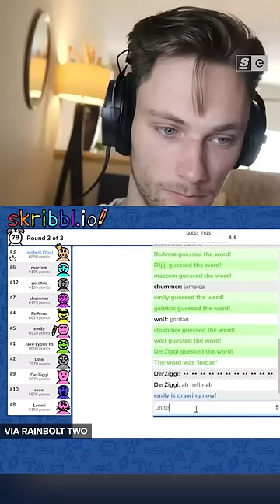THIS GUY IS THE GEOGUESSR GOAT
We all know Rainbolt is the god of geoguessr. But this guy is so good he is guessing locations based on drawings.

Hosted by: Danny Burke
Written by: Danny Burke
Edited by: Connor Dunn
Produced by: Bernard Malijan